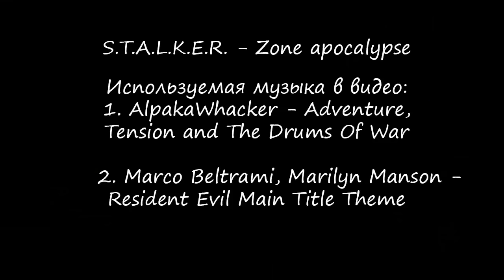SZA Mod. Обзор локации Пустые земли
Партнерка для заработка на YouTube (Невысокие требования)